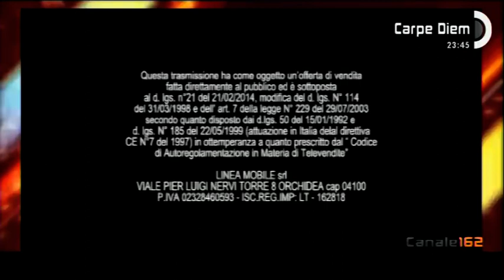Zapping SAT - EURSAT (Carpe Diem / Canale 162)